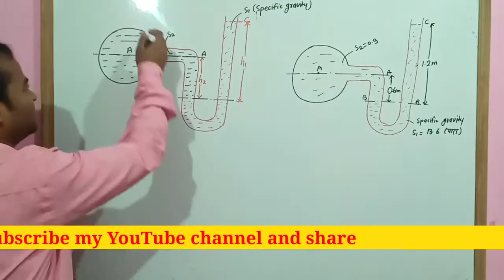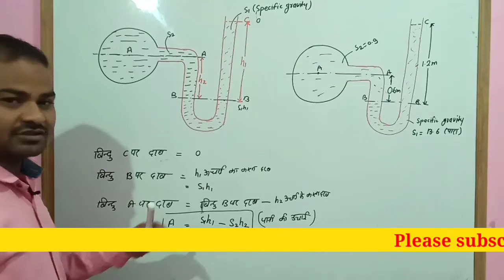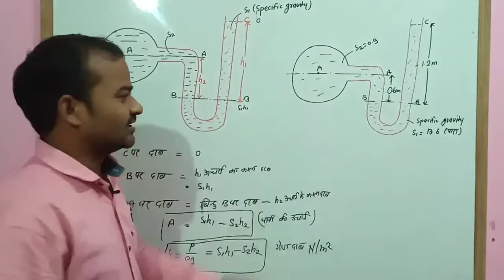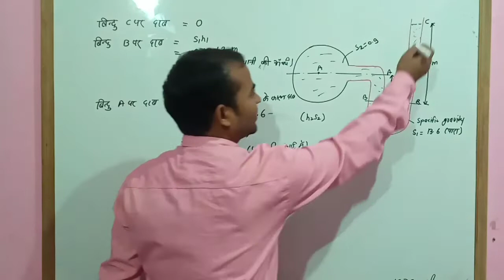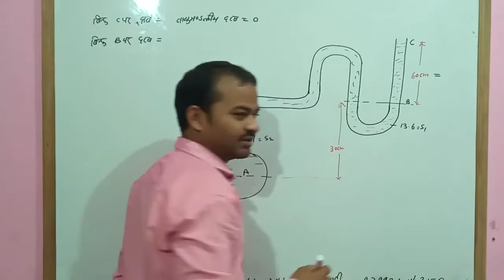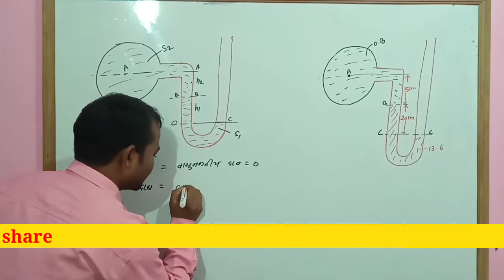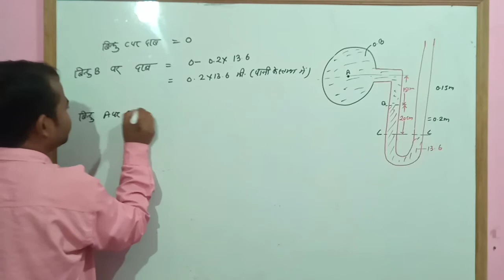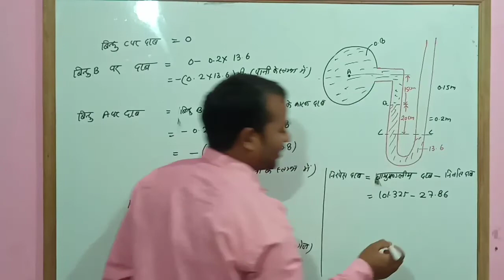U Tube Manometer Problems।U Tube Manometer In Hindi। Measurement Of Pressure। Hydralics। Civil engin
U Tube Manometer Problems।U Tube Manometer In Hindi। Measurement Of Pressure। Hydralics। Civil engineering

Fluid Mechanics।Manometery & Types of Manometer ।manometer fluid mechanics। Civil engineering। Hindi

MeasurementOfPressure
In this video will learn the Ch 2 Hydrostatics Pressure which is a subject of 3rd semester 2nd year.

hydrostatic pressure
pressure
hydrostatic
hydraulics
hydrostatics
hydrostatic pressure formula
hydrostatic pressure problem
hydrostatic pressure pressure
hydrostatic pressure calculations
osmotic versus hydrostatic pressure
how to apply hydrostatic pressure
pneumatic hydraulic pump high pressure
osmotic pressure
atmospheric pressure
hydrostatic pressure variation with respect to height
hydraulics and hydraulic machine
hydraulic lift
pascal's law, pascal's law experiment, pascal's law class 9, pascal's law class 11, pascal's law derivation, pascal's law pascal's law malayalam, pascal's law fluid mechanics, pascal's law in hindi, pascal's law proof